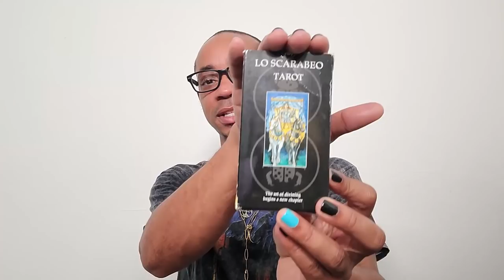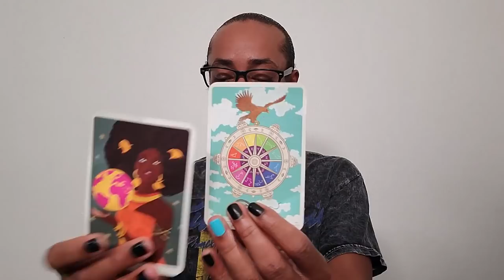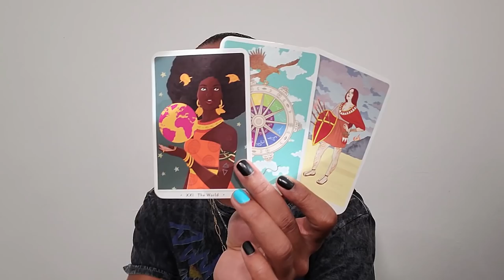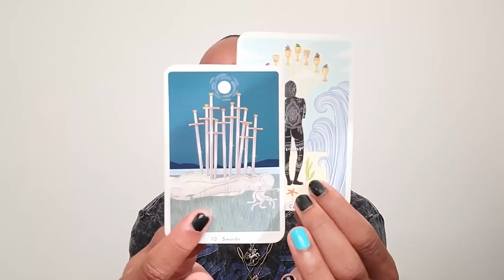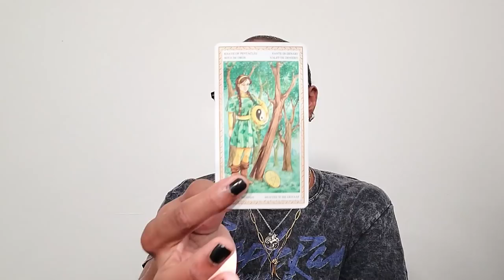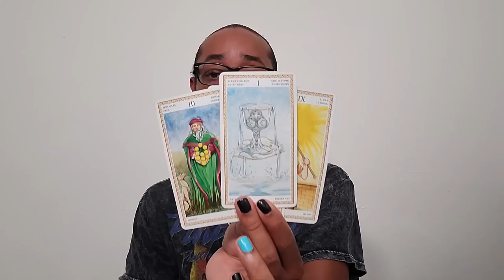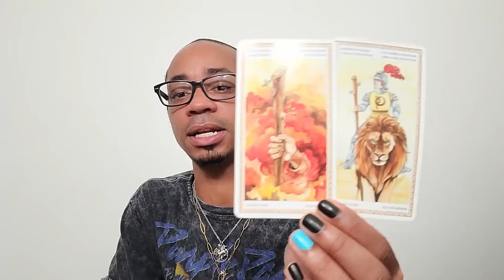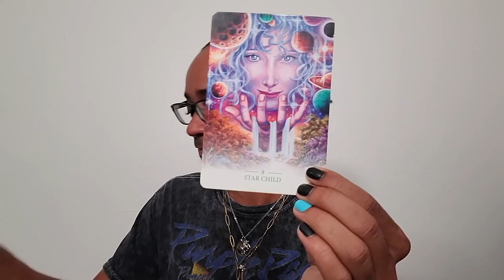Morning Coffee ~ * Resentment * ~ Daily Tarot Reading